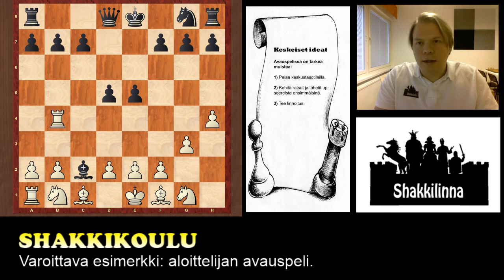Shakkikoulu: Varoittava esimerkki: aloittelijan avauspeli.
Shakkikoulu-videosarja opettaa shakin perusteita. Opettajana videolla toimii shakin kansainvälinen mestari ja 7-kertainen Suomen mestari Mika Karttunen.